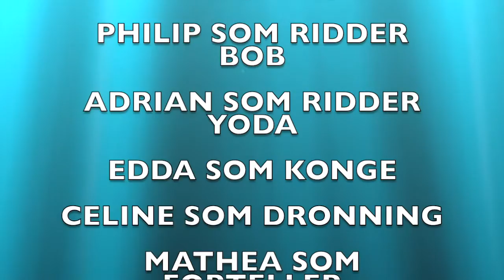Ridderturneringen 6B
Animasjonsfilm fra 6B på Saltvern skole i Bodø. Laget i november 2015.